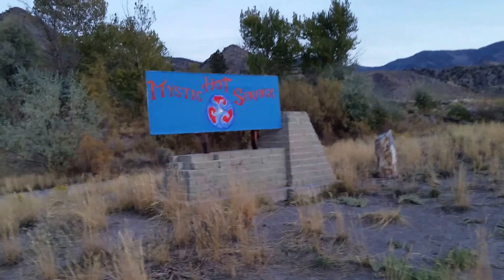Mystic Hot Springs Utah #1 - Travels with Phil - unedited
Mystic Hot Springs Utah #1. Travels with Phil by Phil Konstantin - -